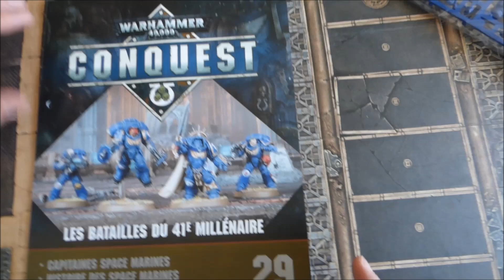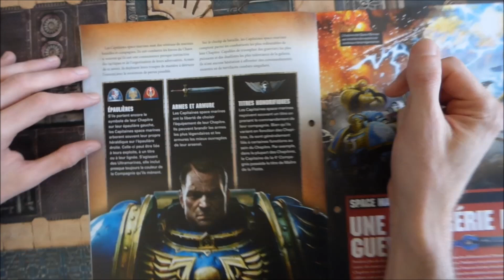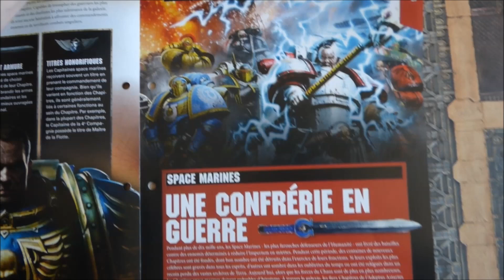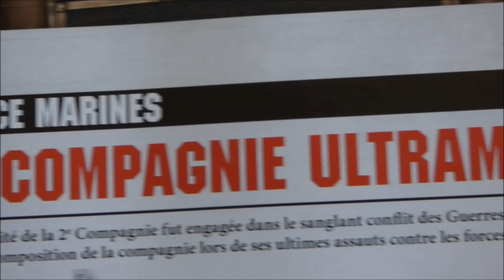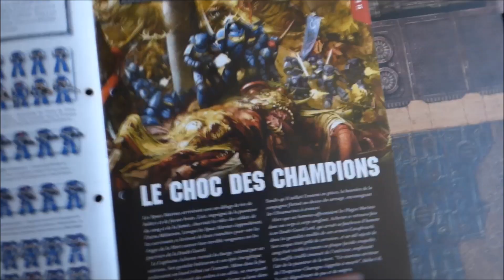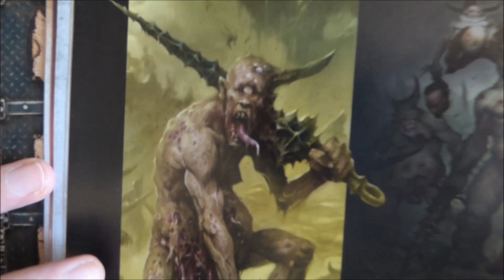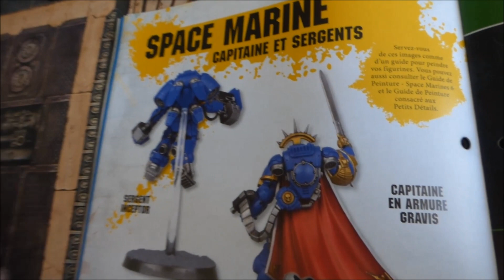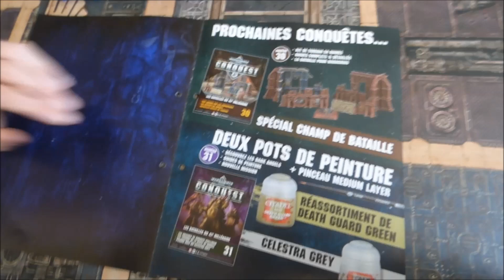Warhammer Conquest N°29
Bonjour, nous nous retrouvons avec le Numéro 29, acheté durant le confinement (avec 4 fascicules) il manque le 28 pour le moment, nous ferons la vidéo par la suite donc. Bref, dans ce Conquest 29, nous avons une des grappes de la boite de basses Dark Imperium, avec le capitaine Primarie en armure Gravis, et les sergents. Bon viosionage ;)